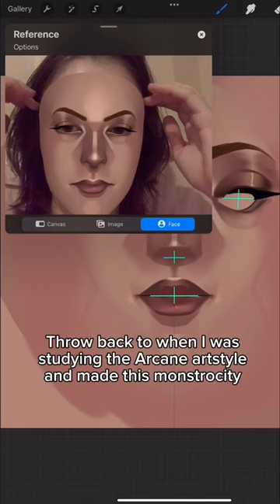one more year until season 2 😭